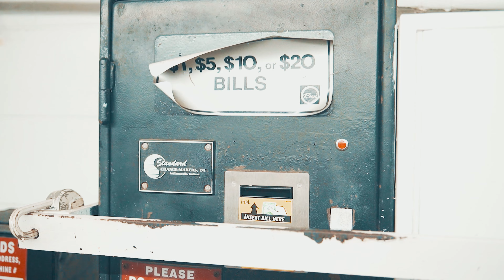Rugratcee1k x Sakkmanredd - Masked up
shot by @crunkboyfilmz